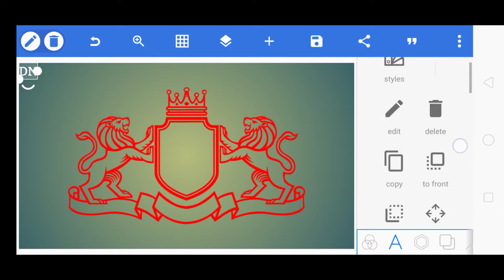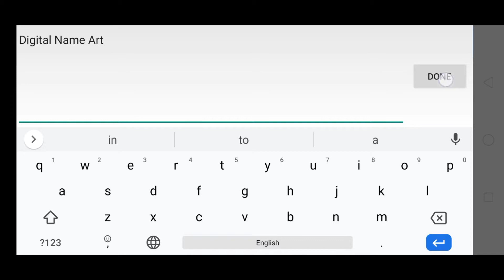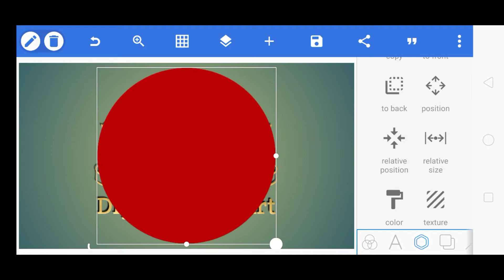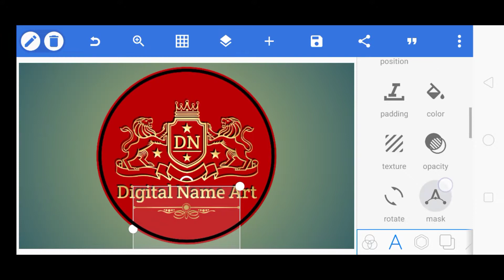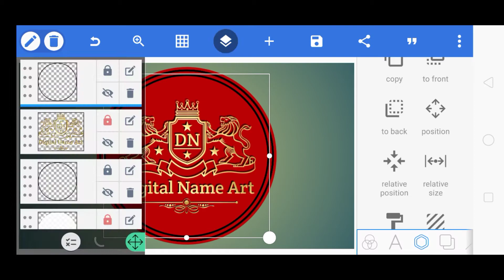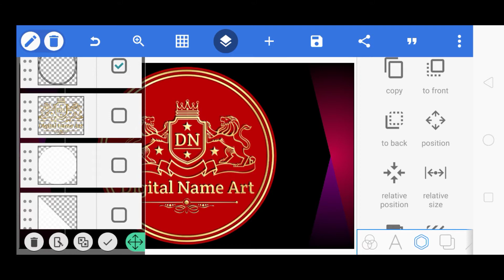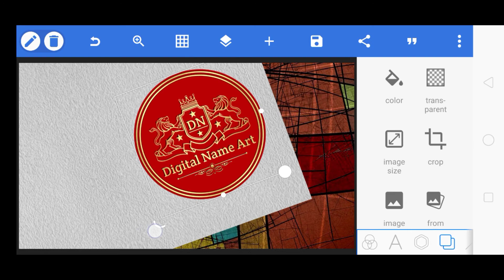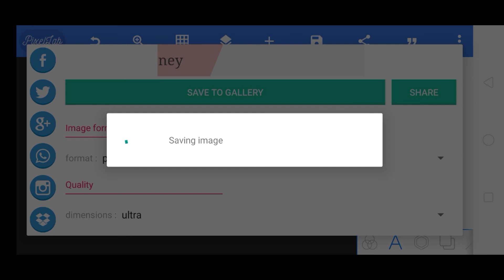Pixellab Logo Design , Professional 3D Logo Design , YouTube Thumbnail , How to make Thumbnail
Logo Design in Pixellab , You can create Professional Logo , Create Thumbnail for Youtube ,
3D Logo Design , Pixellab Tutorial , How to make a professional logo design